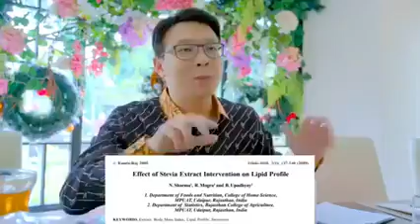Produk Flimty Sherly Store